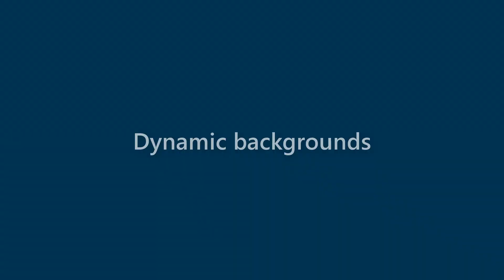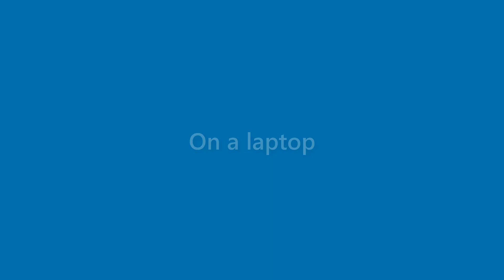Tucker Mcleod - appearance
Name Look - Tucker Mcleod - appearance. In this video we present "Tucker Mcleod" name look and feel in various scenarios.
This video will cover:
How does "Tucker Mcleod" look as a personal letterhead?
How does "Tucker Mcleod" look on a business card?
How does "Tucker Mcleod" look on a computer/laptop screen?
How does "Tucker Mcleod" look with different background colors?
How does "Tucker Mcleod" look with various fonts?